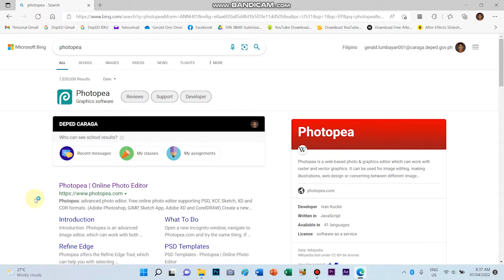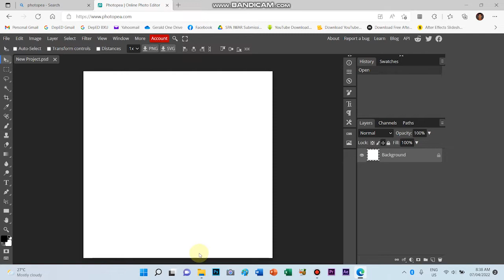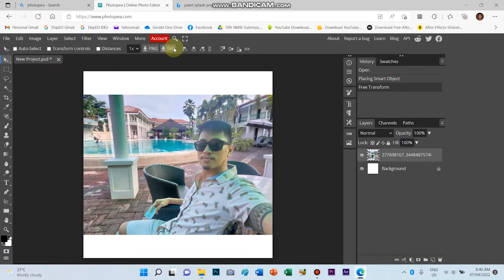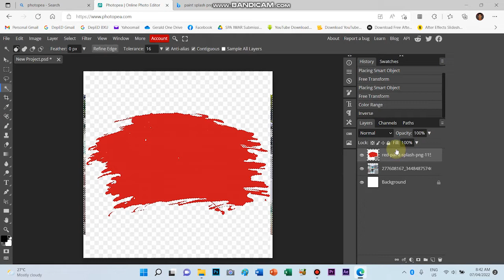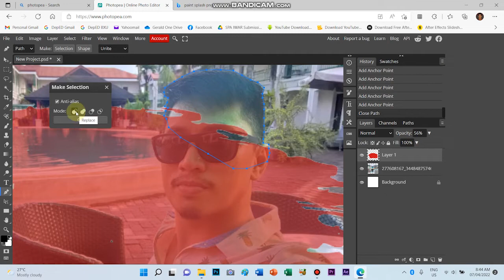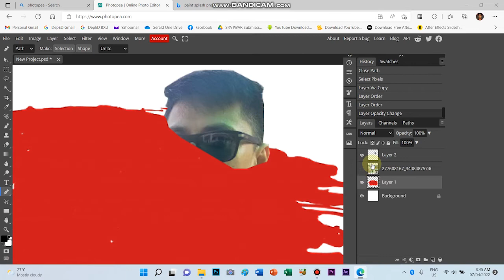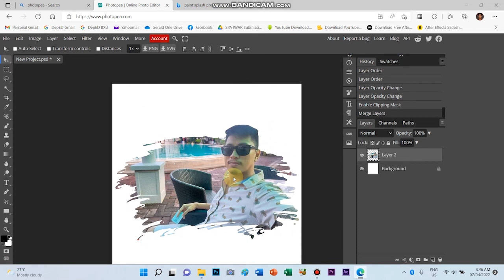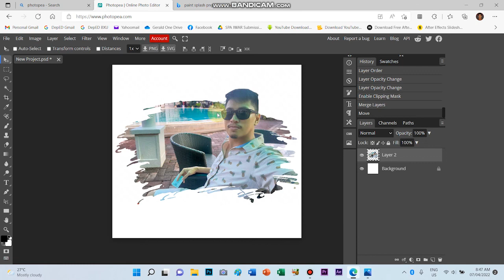Create a Paint Splash Effect using Photopea | Clipping Mask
Paint Splash Effect is achieved through clipping mask.